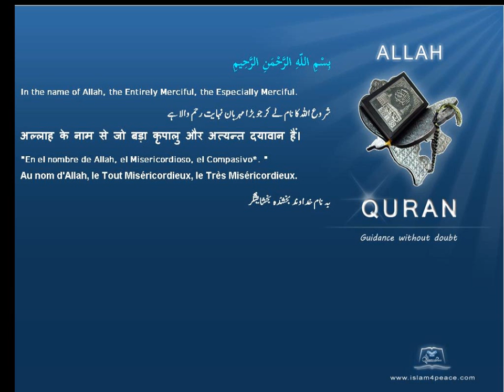Quran by Theme Turkish Communications attempting to divine the future is forbidden Islam4Peace com